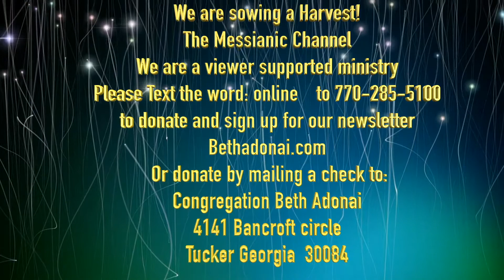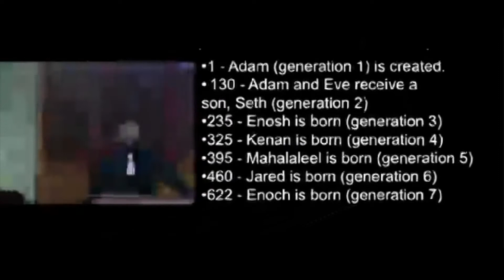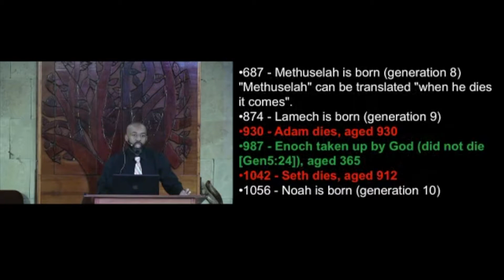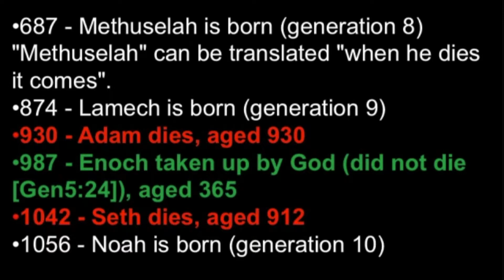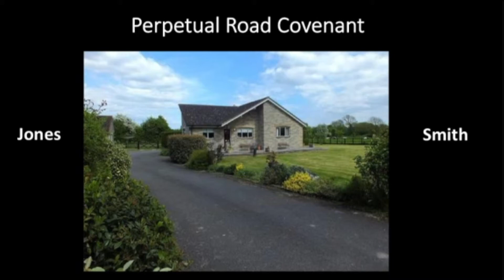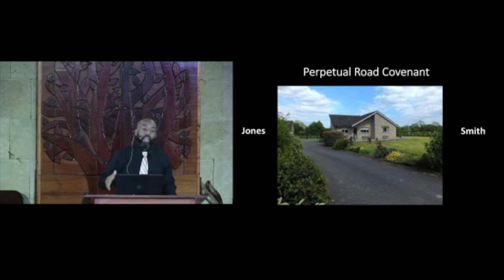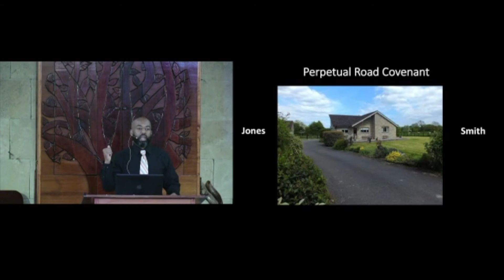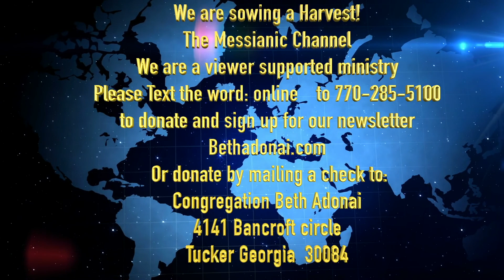The Father, The Priest, and The New Covenant Part II